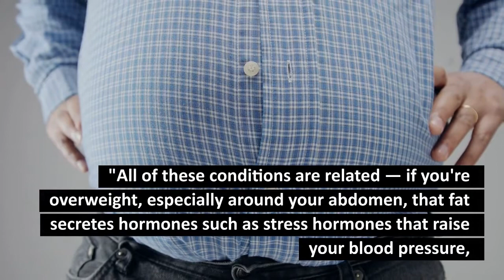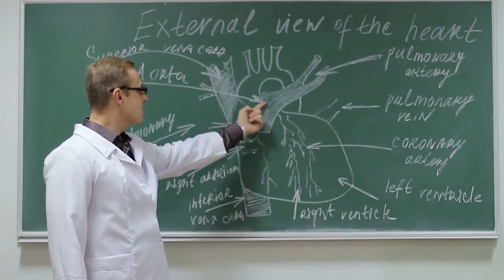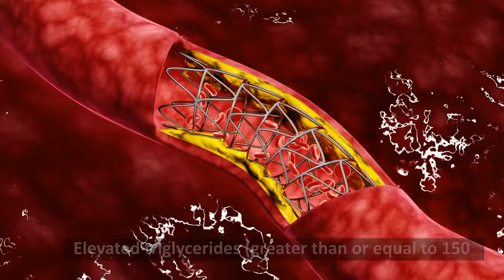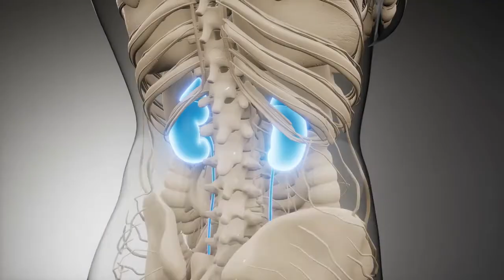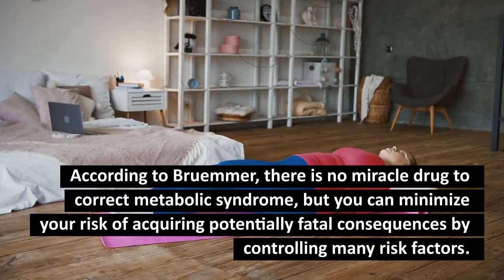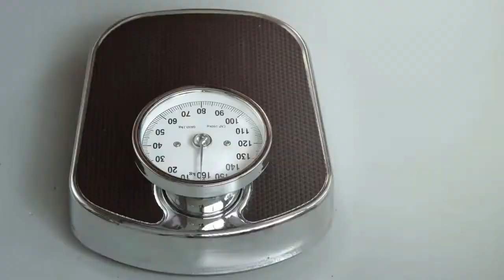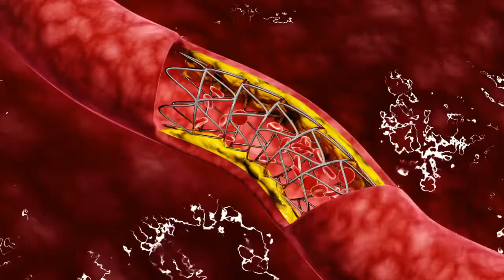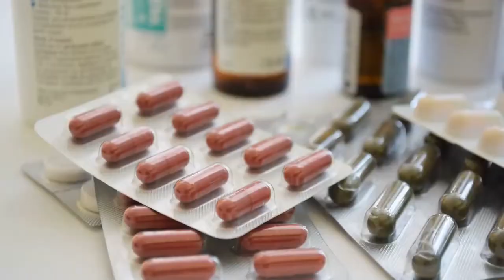Metabolic Syndrome - What is it, and Why is it Dangerous?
Metabolic Syndrome.  Why is it so dangerous?  and what you need to know.  Takeout meals, sitting at a desk most of the day and an extra 20 pounds that you just can't shake — if that sounds like you, listen up.
You're one of the millions of Americans at risk of developing metabolic syndrome, a cluster of health conditions that includes obesity, high blood pressure, type 2 diabetes and abnormal cholesterol.
"All of these conditions are related — if you're overweight, especially around your abdomen, that fat secretes hormones such as stress hormones that raise your blood pressure, blood glucose levels and levels of LDL, "bad cholesterol,” explains Dennis Bruemmer, a cardiologist at the Cleveland Clinic.
The relationship between heart disease and type 2 diabetes has become so interrelated now, that some experts in the field are even suggesting the creation of a new specialty: “cardiabetes.”
But this condition, also known as insulin resistance syndrome, or Syndrome X, raises the risk of a whole host of conditions, including type 2 diabetes, heart attack and stroke.
Why it's so dangerous
To be diagnosed with metabolic syndrome, groups like the American Heart Association and the American College of Cardiology agree that you need to have at least three of the following five risk factors:
A waist size greater than 40 inches in men, and 35 inches in women.
Abnormal blood sugar levels.
You don't have to have full-blown type 2 diabetes, but you may be in the prediabetes stage.
That's a fasting blood sugar greater than or equal to 100 milligrams per deciliter (mg/dL), or a hemoglobin A1C level that's at least 5.7 percent.
High blood pressure (anything above 130 over 85
Elevated triglycerides (greater than or equal to 150
 milligrams per deciliter
Low HDL, good cholesterol, or less than 40 milligrams per deciliter for men or 50 milligrams per deciliter for women.
But even having just one or two of these risk factors is cause for concern.
“About half of all patients that we diagnose with metabolic syndrome already have undiagnosed cardiovascular disease, such as changes in the walls of their blood vessels that haven't yet caused symptoms,”
That's why staying on top of all of these conditions — and treating them aggressively — is key.
Otherwise, people who go on to develop metabolic syndrome are at risk of several life-threatening conditions, including:

People with metabolic syndrome are more likely to develop insulin resistance, a condition in which the cells of the body do not respond correctly to the hormone insulin.
This means glucose cannot enter cells as easily, leading to an increase in blood sugar.
This can develop to type 2 diabetes over time.
A study published in the Journal of Epidemiology in 2017 indicated that those with two risk factors for metabolic syndrome were more than four times as likely to acquire type 2 diabetes during a five-year period, while those with four risk factors were around ten times as likely.
HEART DISEASE
Plaque buildup in the arteries can be caused by untreated or inadequately managed elevated cholesterol and blood pressure.
According to the American College of Cardiology, those with metabolic syndrome are three times more likely to have a stroke or heart attack than those without it.

This video has a sponsored relationship with a brand that contributes to the channel's support. We are able to deliver the material that we produce for free thanks of businesses like these.